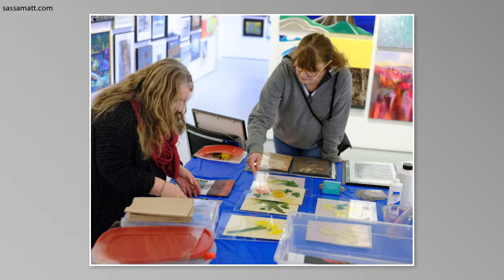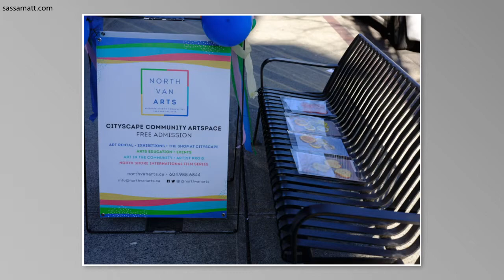Lumen Print Workshop at North Van Arts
LUMEN PRINT WORKSHOP at North Van Arts/CityScape Community ArtSpace on a Sunny Saturday Afternoon. Thank you to staff and volunteers, appreciating all the visitors who came to watch photomagic and ask great questions.
NEXT WORKSHOP : Saturday, 12 April.